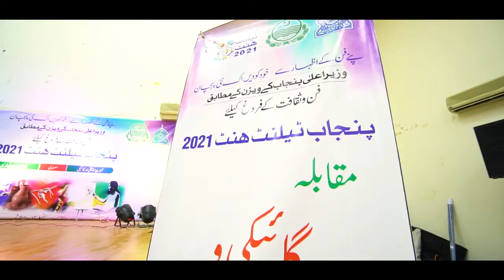Punjab Talent Hunt 2021 Multan Division (District Lodhran)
Highlights of programs held in District Lodhran under Punjab Talent Hunt 2021. Competitions of Painting, Poetry, Short Story Writing and Music held initially at District Level.